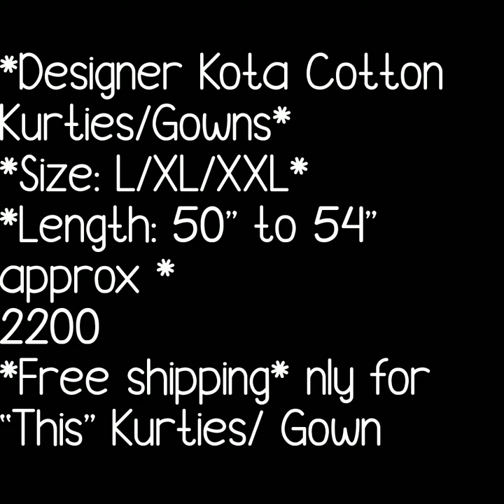NEW ARRIVAL IN KOTA COTTON KURTIES KOTA COTTON LONG GOWN FESTIVAL COLLECTION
KOTA COTTON LONG KURTIS,
kota doria kurtis,
kota cotton gowns,
flipkart cotton kurtis below 300,
flipkart cotton kurtis below 500,
myntra cotton kurti,
long designer kurti on flipkart,
kurti flipkart,
amazon kurti,

1 . watsup for order: 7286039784
 2. no negotiations please
 4.Sorry, cash on delivery service is not available
 5.payment can send through RTGS,,google pay or paytm,account transfer.
 6.Dispatch will be with in 2 3 day after payment
 7.After dispatching we will send you courier number through watsup
 8.Depends on distance item will receive.normally 7 to 10 working days
 9.Take video at the time of parcel open
10.if you find any damages you can returned to same address
11.we supply all over  india,and overseases also.